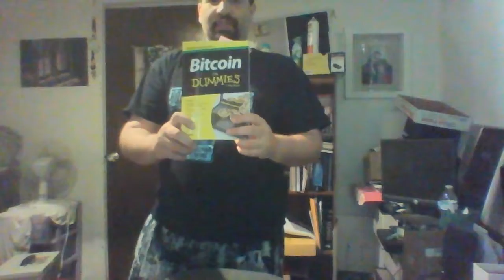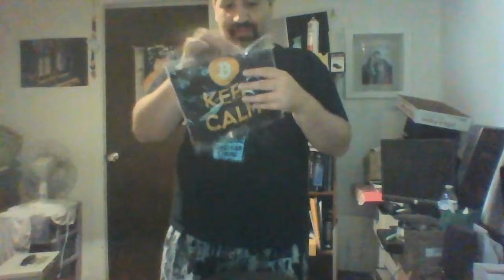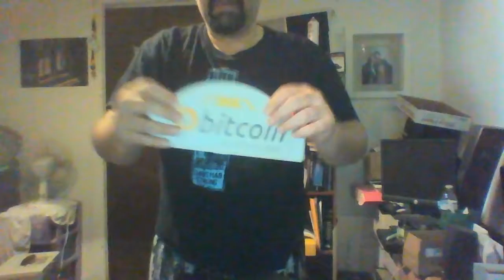the real bitcoin guy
I am the real bitcoin and i am given out free bitcoins, so